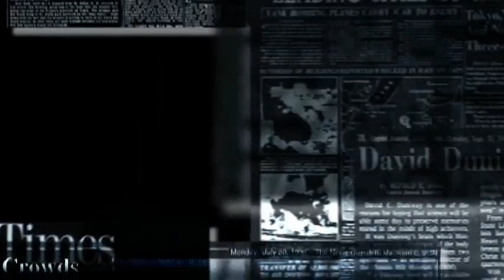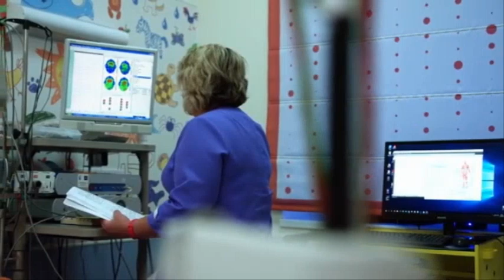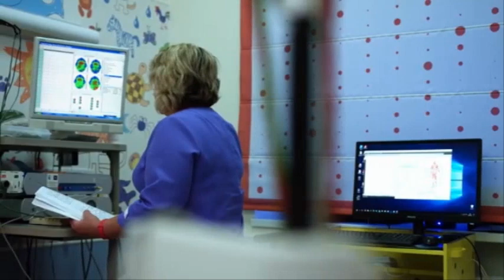[긴급속보]일본 요나구니 강진발생!알래스카 강진발생후쿠시마 대지진 발생하나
📢BGM
✔Track - HOMI - Frost virus